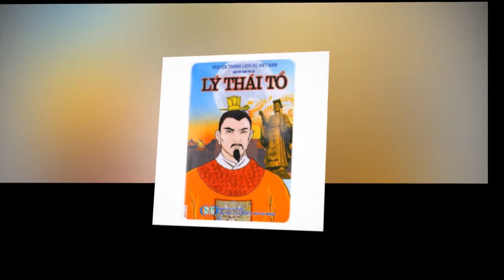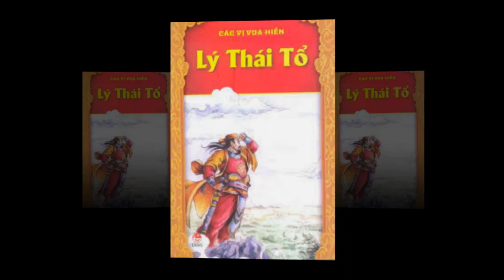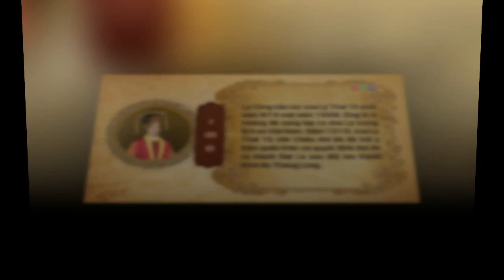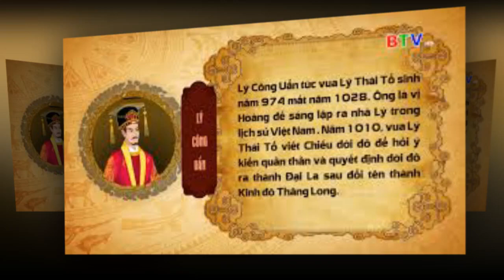Lý Thái Tổ, lí do rời đô về Thăng Long.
Lý Thái Tổ sinh năm 974 mất năm 1028, là hoàng đế sáng lập ra nhà Lý trong lịch sử Việt Nam, trị vì từ năm 1009 đến khi qua đời vào năm 1028.
Lý Thái Tổ tên thật là Lý Công Uẩn, người châu Cổ Pháp (thuộc Từ Sơn, Bắc Ninh), mẹ là Phạm Thị Ngà, nhưng không rõ danh tính của cha, chỉ biết ông được truy tôn tước Hiển Khánh vương sau khi Lý Công Uẩn lên ngôi. Đại Việt sử lược chép ông có một anh trai (sau phong Vũ Uy vương) và một em trai (sau phong Dực Thánh vương). Đại Việt sử ký toàn thư chép ông còn có một người chú được phong Vũ Đạo vương.